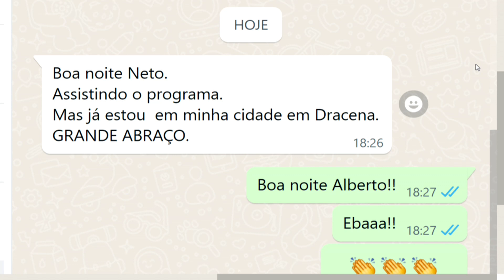Telespectador Alberto, da cidade de Dracena, manda uma abraço para todos do programa Piracicaba Agor